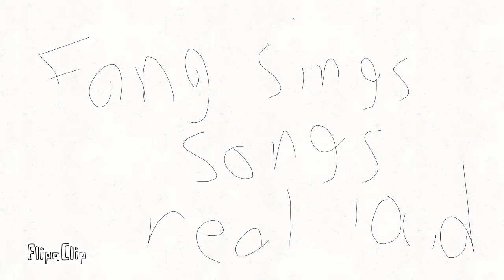My fang movie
Fang the wolf (020518A)